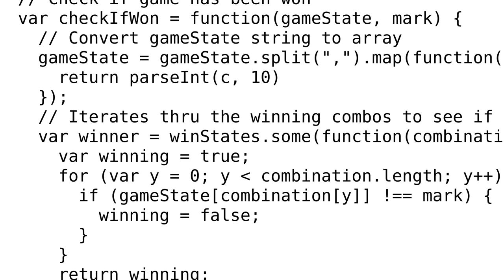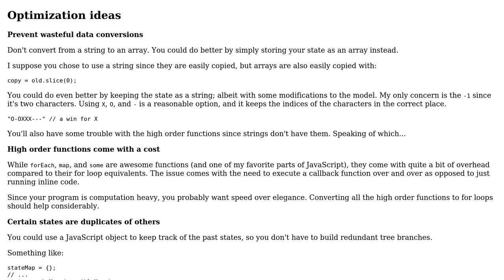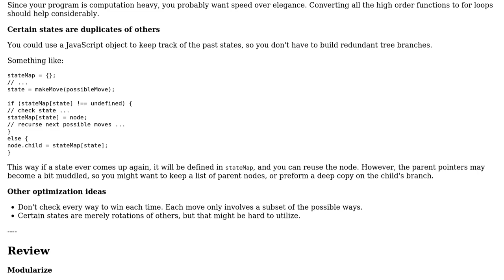Code Review: Tic Tac Toe game tree generator minimax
With thanks & praise to God, and with thanks to the many people who have made this project possible! | Content (except music & images) licensed under CC BY-SA | Music | Images & others | With thanks to user snowfrogdev user Joshua Dawson user Jamal and the Stack Exchange Network Trademarks are property of their respective owners. You are responsible for your own actions.